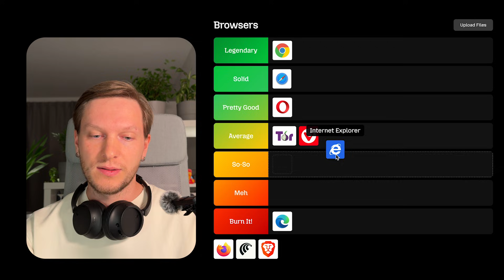Ranking Web Browsers From Best to Worst!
Web browsers affect speed, productivity and everyday workflow. In this video we rank the most popular web browsers from best to worst and compare performance, privacy, extensions and usability. Chrome, Safari, Firefox, Edge and others go head to head to see which browser actually deserves the top spot. Share your own browser tier list in the comments.